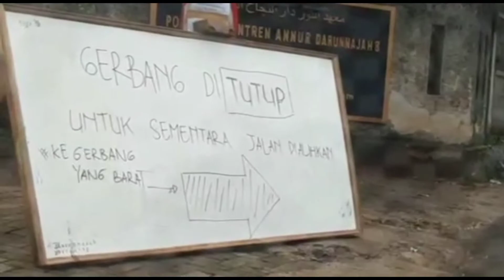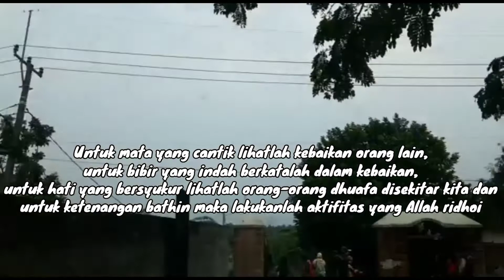Balik Pondok santri Annur Darunnajah 8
Balik Pondok
Santri Annur Darunnajah 8, Cidokom